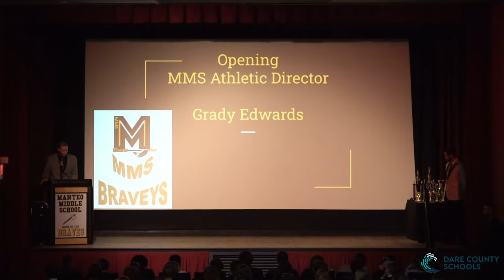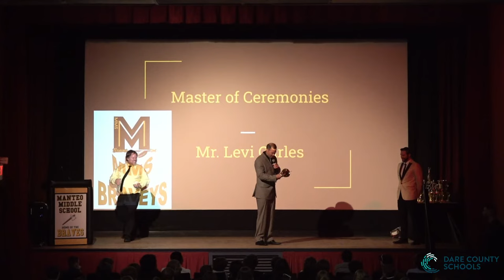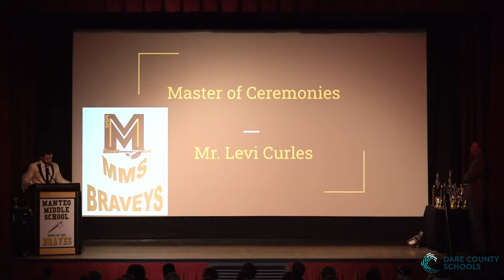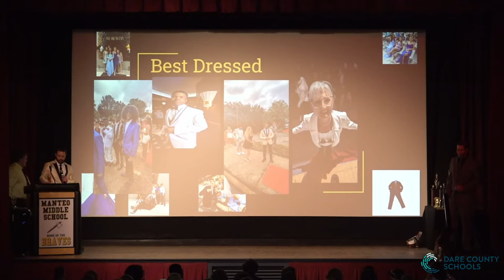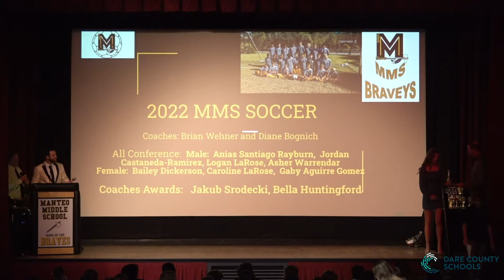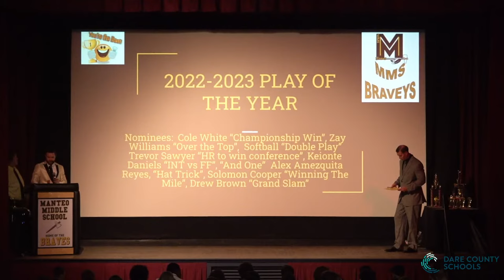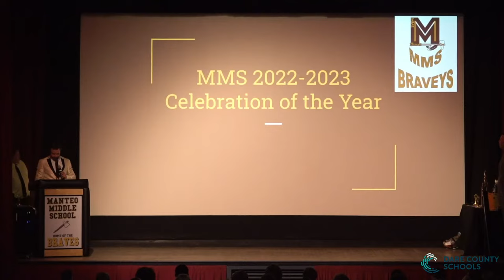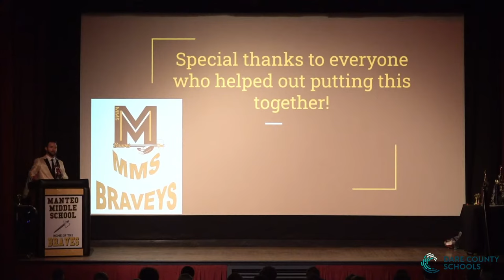Manteo Middle School - The Braveys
Manteo Middle School Athletics Awards Showcase